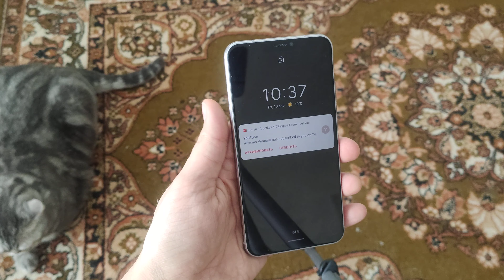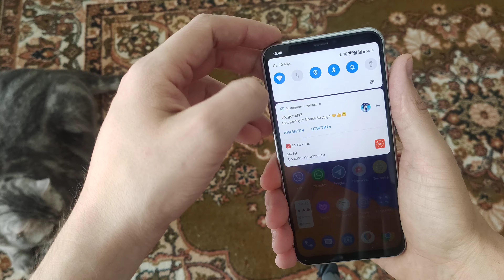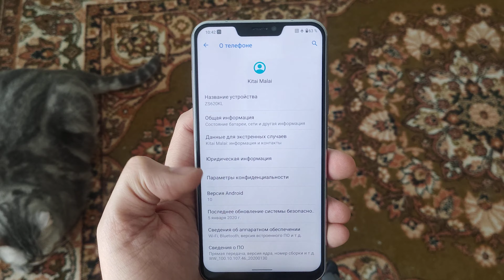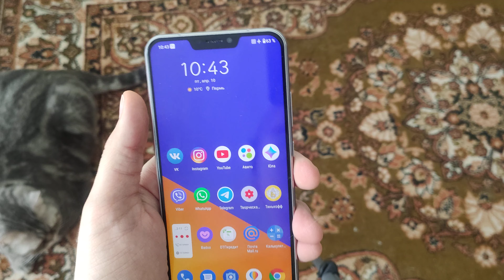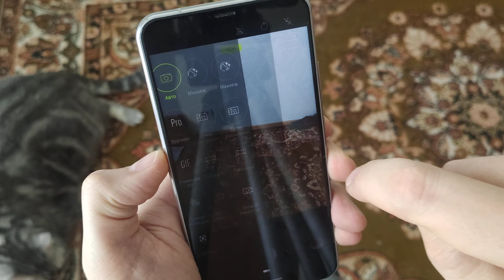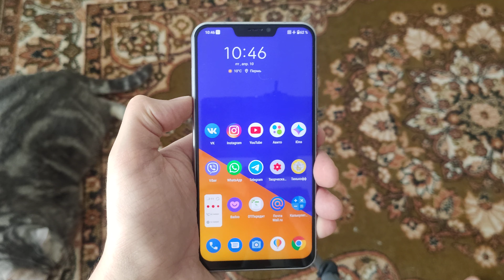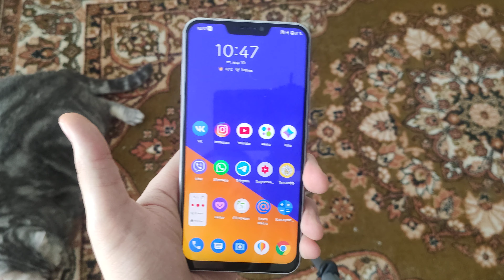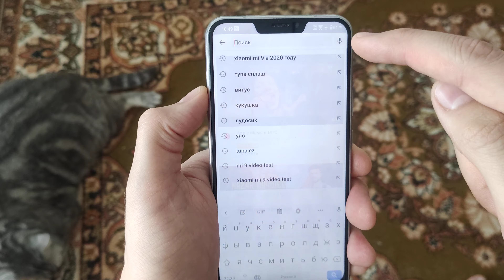Asus zenfone 5z просто лучший телефон